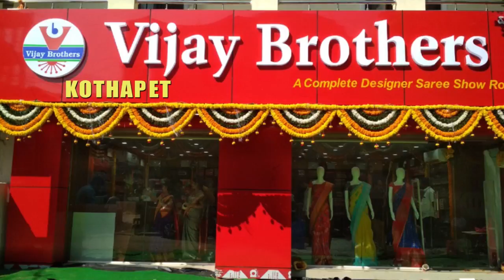Jute Ikkat Designed Collections | EP118 | KOTHAPET BRANCH | 96665 04065